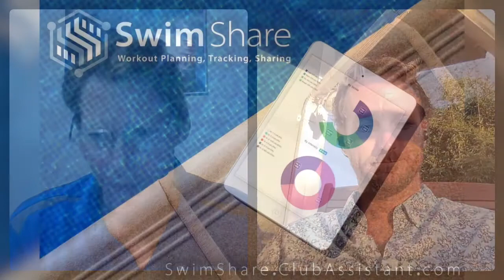Ultimate Swimmer Podcast: Aaron Peirsol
Aaron Peirsol is a multi-time Olympic Champion and currently holds the world record in the 200 Meter Backstroke. Aaron had a storied career as one of the most talented backstrokers in history after competing for Team USA at the international level for over 10 years. Peirsol attended the University of Texas and trained under coach Eddie Reese for two years before signing with Nike and becoming a professional athlete. During that time Aaron still stayed on track to finish his degree in Political Science and also continued to train with his great college coaches, Eddie Reese and Kris Kubik. Peirsol qualified for his first Olympic team in 2000 at age 17 and was one of the younger members of Team USA other than Michael Phelps who was only 15 at the time. Aaron would win his first Olympic medal at the Sydney Olympics in 2000 by finishing second in the 200 back and his career would go on to skyrocket from that point. In 2004, Aaron was a triple gold medalist taking home the ultimate hardware in both backstroke events as well as the 4 x 100 Medley Relay. Aaron had another great showing at the 2008 Olympic Games in Beijing and again won the 100 backstroke in addition to being a member of the 4 x 100 Medley Relay again. In 2011, Aaron hung up the cap and goggles and ended his swimming career with a lot to be proud of. Check out our interview with Aaron as he explains what it took to reach the highest level in the sport he loves.

Check us out on Instagram @ultimateswimmergram for more great content!